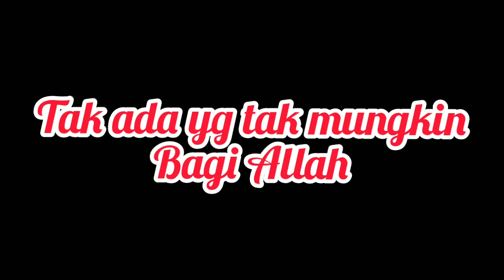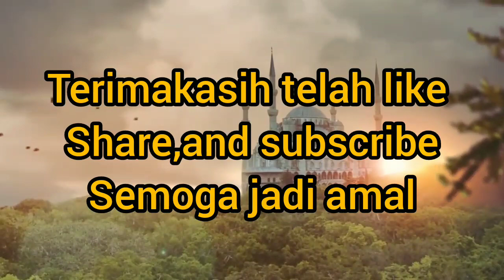Tak ada yang tak mungkin bagi Allah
Keyakinan bahwa tak yang tak mungkin bagi Allah adalah sebuah bukti keimanan,iyyakana,budu waiyya kanastaiin adalah jawaban dari pembuktian cinta antara kita dengan Allah SWT